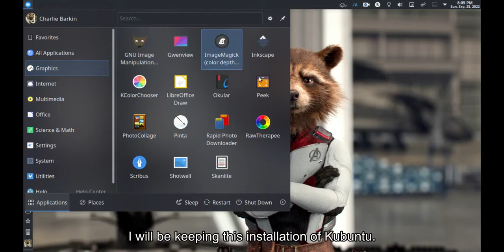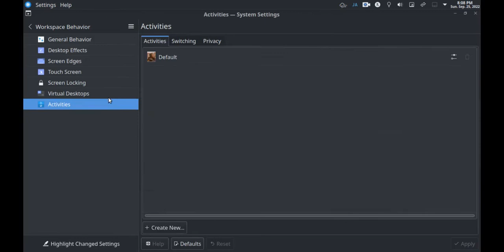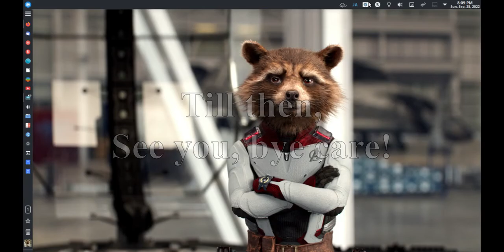Kubuntu 22.04.1 LTS The end of distro hopping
This is Kubuntu 22.04.1 LTS

You can pause the video if you like to see the specs of my machine.

This will be my permanent install for my production laptop.

I remove snaps and disable it.
Right now my Firefox web browser is running on a regular debian install

Here are some of my applications that I install. For the record. KDE is becoming more efficient now a days.
It has been a consistent running system for most of the time.

I will be keeping this installation of Kubuntu.

And to Canonical, the makers of Ubuntu, Kubuntu, Xubuntu, Lubuntu Ubuntu Mate, Ubuntu Budgie, Ubuntu Kylin;

Just to let you know, "WE DON'T LIKE SNAP PACKAGES!!!"
It is so slow to run. Especially on an old computer like a Core2Duo with 6 gigabytes of ram.

And please don't put games in your distribution of Ubuntu.
Let the users put their own games instead.

Right now I don't think that I keep running on a rolling release distro is a good idea.

I like to keep it a little static.
So I don't need to update more often.

This will be my very install of Linux on bare metal machine. Until I get myself a new laptop that can do virtualization,
I will be keeping this installation of Kubuntu 22.04.1 LTS. No more distro hopping for now.